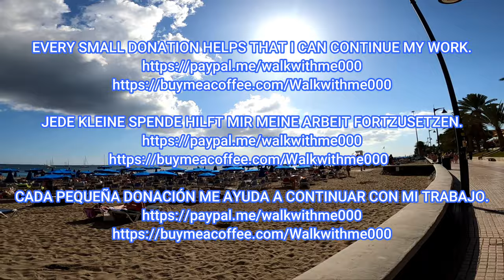Tenerife South - THERE ARE NO WORDS FOR THIS - check the video!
Tenerife South, January 2023. Hey guys, come with me for a walk in the south of Tenerife.  Let's enjoy the beautiful weather and take a look around.

Teneriffa Süd, Januar 2023. Hey Leute, kommt mit auf einen Spaziergang im Süden Teneriffas.  Genießen wir das schöne Wetter und schauen uns um.